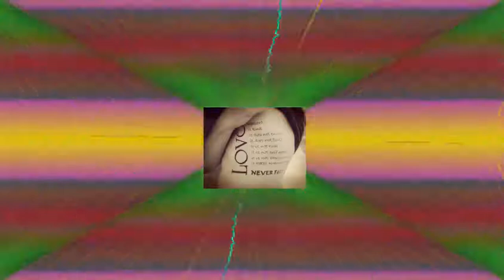[Love] Tattoo - Drop Some Drums (Ivan And Phil's Dark Alley Remix)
[Love] Tattoo is Stephen Allkins and Pascal Pouzet.  This track dropped in 2000 on Hussle Recordings/Australia and later picked up by Positiva in 2001. The remix comes via Ivan Gough an Electro/House DJ from Australia and Phil Krokidis, an Electronic DJ/ Producer from Melbourne, Australia.